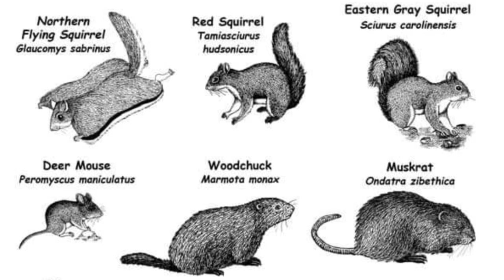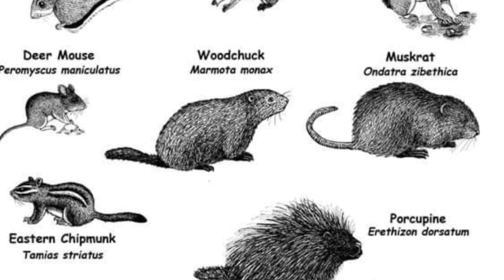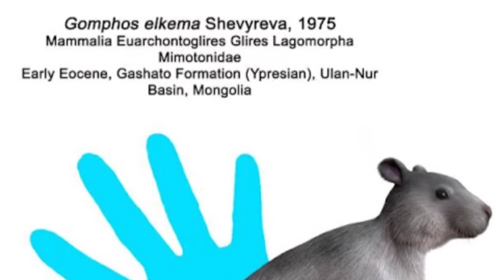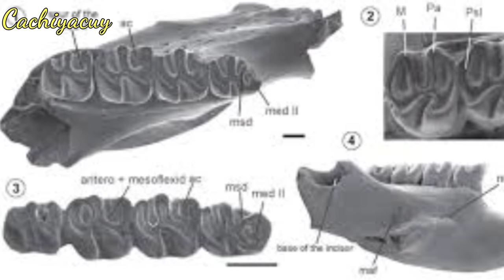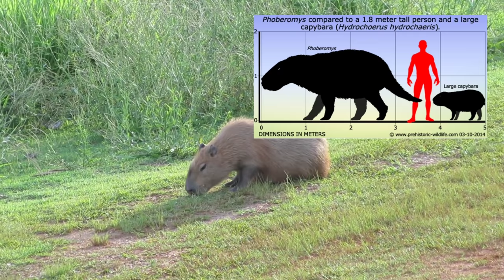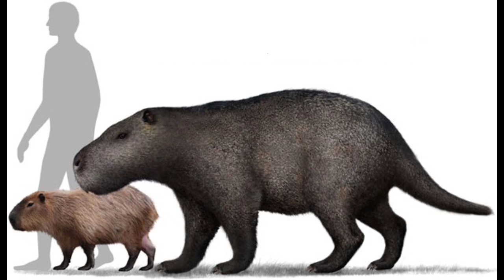🐾Origen y Domesticación de los COBAYOS Cuises 🐹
🐾¿Cómo ocurrió la domesticación de los cobayos? 🤔